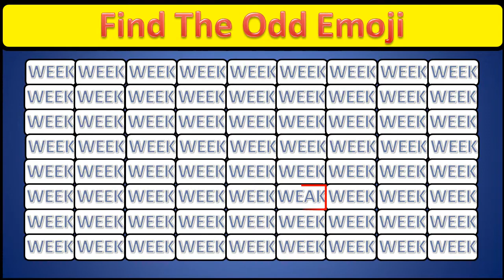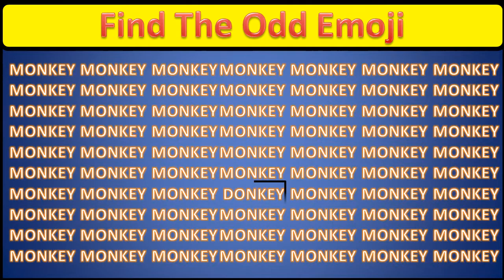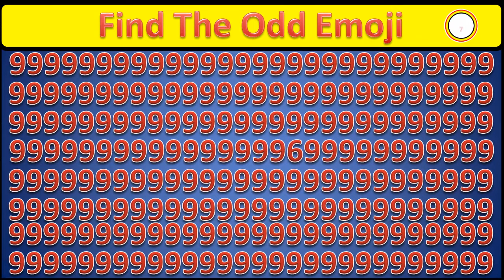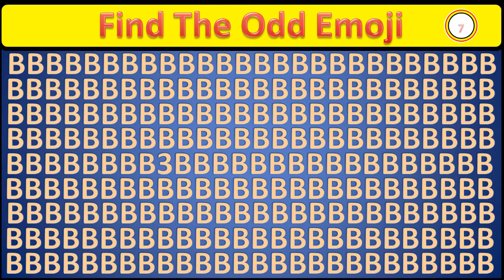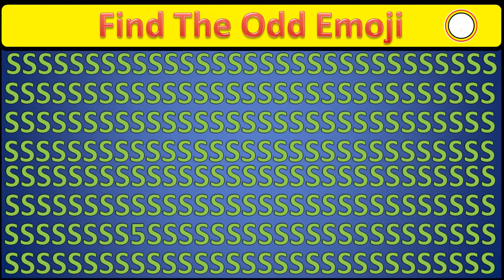Can You Find Odd Emoji Out in These Pictures ? Find Odd emoji | Brain Game | Part 16